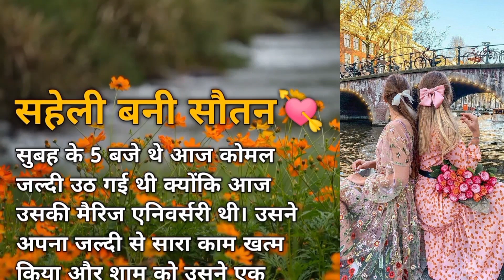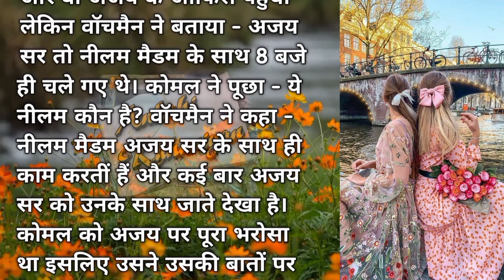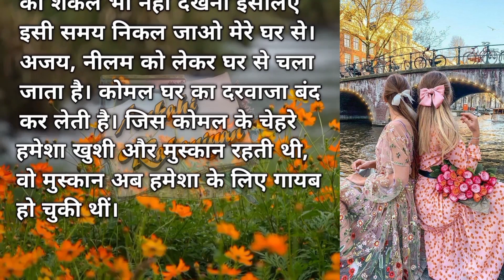सहेली बनी सौतन | saheli bani sautan | emotional story | heart touching story | sad story♥️💞💘💔😭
hindi kahaniya
hindi kahaniyan pariyon ki
hindi kahaniya jadui
hindi kahani
hindi kahani saas bahu
hindi kahani dikhaiye
hindi kahani dikhaiye video
hindi kahani dikhaiye achha achha
hindi kahani dikhaiye video mein
hindi kahani dikhaiye na
hindi kahani dikhaiye acchi acchi
hindi kahani dikhaiye achha wala
hindi kahani dikhaiye acche acche
hindi kahani dikhaiye chudail wala
hindi kahani dikhao badhiya badhiya
hindi kahani dikhaiye new
hindi kahani sunayen
hindi kahani sunaiye
hindi kahaniyan sunayen
hindi mein kahaniyan sunayen
hindi ki kahani sunaiye
hindi ki kahaniyan sunayen
hindi story sunayen
kahaniya hindi
kahaniyan hindi mein
kahaniya hindi fairy tales
kahaniya hindi story
kahaniya hindi me
kahaniya hindi moral stories
kahaniyan hindi ki
kahaniya hindi horror
kahaniyan hindi wali
kahaniyan hindi video
kahaniyan hindi hindi kahaniya
kahani hindi
kahani hindi story
kahani hindi fairy tales
kahani hindi video
kahani hindi kahaniyan
kahani hindi new
kahani hindi mai
kahani hindi ki
kahani hindi wali
kahaniya in hindi
kahaniya in hindi new
kahaniya in hindi fairy tales
kahaniya in hindi horror
kahaniya in hindi jadui
kahaniya in hindi saas bahu
kahaniya in hindi pariyon ki
kahaniya in hindi new 2023
kahaniya in hindi bhutiya
kahaniya in hindi horror story
kahani in hindi
kahani in hindi fairy tales
kahani in hindi new
kahani in hindi horror
kahani in hindi writing
kahani in hindi saas bahu ki
kahani in hindi new episode
kahani in hindi bhutiya
kahani in hindi story
hindi stories
hindi stories writing
hindi stories kahani
hindi stories with english subtitles youtube
hindi stories of princess
hindi story
suvichar
suvichar video
suvichar dikhaiye
suvichar kahaniyan
suvichar kahani in hindi
suvichar kahaniyan hindi mein
suvichar kahani hindi mein
bedtime stories
bedtime stories in hindi
bedtime story
bedtime story in hindi
bedtime storytime
bedtime hindi stories
bedtime stories hindi fairy tales
hindi kahaniya bedtime stories
sleep kahani hindi
lessonable story
lessonable stories
lessonable stories in urdu
lessonable stories in hindi
moral stories
moral stories in hindi
moral kahaniya
moral kahaniya in hindi
moral kahani hindi
moral kahani
moral kahani hindi mein
moral kahani in urdu
motivational kahani
motivational kahaniyan hindi mein
motivational kahani in hindi
motivational kahaniyan
motivational kahaniya
motivational kahani hindi mein
motivational story
motivational story in hindi
motivational stories
motivational stories in hindi
emotional kahaniyan
emotional kahaniyan hindi mein
emotional kahani
emotional kahani in hindi
emotional stories
emotional story
heart touching stories in hindi
heart touching stories in urdu
heart touching kahani
heart touching kahani hindi
sad kahani
sad kahani love story
sad kahani in hindi
sad wali kahaniyan
sad urdu kahaniyan
sad stories
sad stories in hindi
sad stories about love
sad story in hindi for life
sad story in real life
sad hindi story
parivarik kahaniyan
parivarik kahaniyan dikhayen
parivarik kahani acchi acchi
pariwarik kahaniya saas bahu
pariwarik kahaniya badhiya badhiya
pati patni ki kahaniyan
pati patni ki kahani in hindi
pati patni ki story in hindi
sas bahu ki kahaniyan
saas bahu ki kahaniyan hindi
saas bahu ki kahaniyan bataiye
sas bahu ki kahaniyan hindi mein
saas bahu ki kahaniyan
Ankahi Kahaniyan